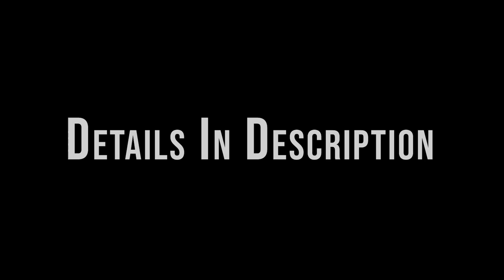Line 6 Helix | Acoustic Guitar IR's, Sims, and Patches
My latest collection offers patches designed for both acoustic and electric guitar utilising Impulse Responses (IR's), acoustic simulation, and match EQ. The two IR's included in this pack are faithful recreations of my Gibson J45 acoustic guitar and can be used interchangeably with all patches.

Pack includes:

FOR ELECTRIC: Ac Sim IR | Ac Sim IR 2 | Ac Sim IR Verb | Lush Ac Sim IR | Studio Ac Sim | Rckblly Ac Sim

FOR ACOUSTIC: J45 Ac IR 1 | J45 Ac IR 2

!! Please note that all emails containing download files are sent directly from myself. Downloads usually arrive in your inbox within 10 minutes of your order being placed, but due to my working schedule being synced to GMT (UK Time), this is not always possible. Rest assured, any delayed orders will be compensated with more tasty IR's, FREE OF CHARGE!!!